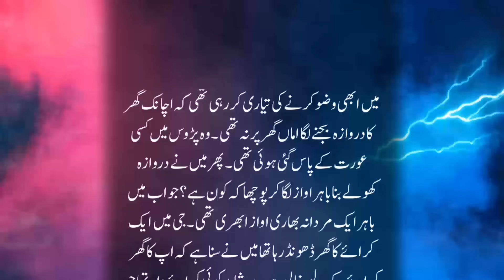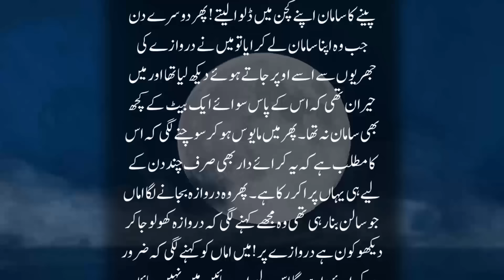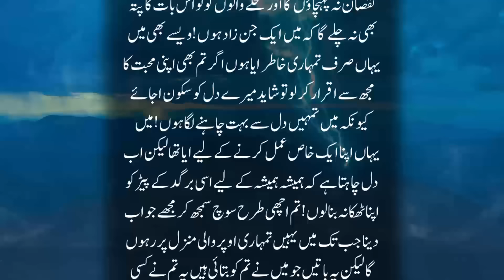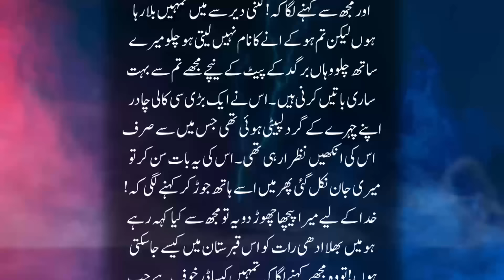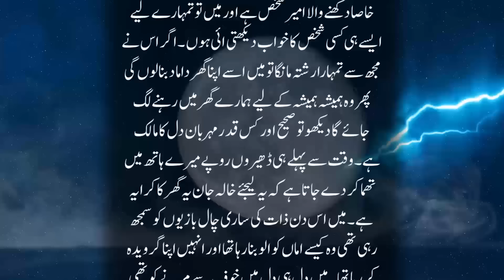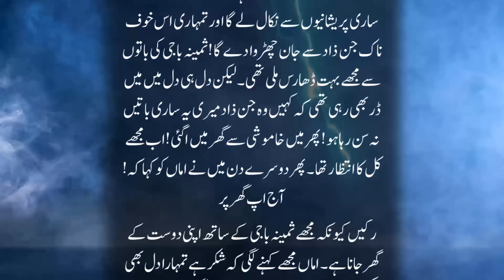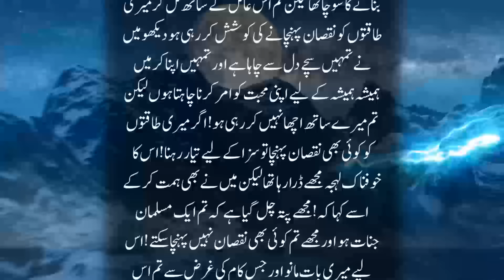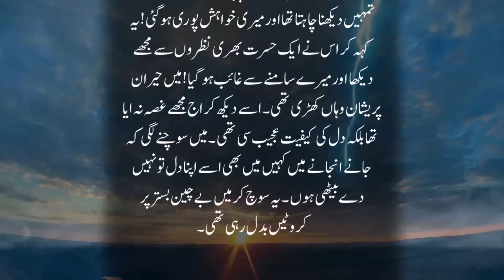Jinzada Mery Ishq Mein Pagal Hogya Tw Meiny Bhi Aysi Shart Rakhi Kay Zindagi He Badal Gye